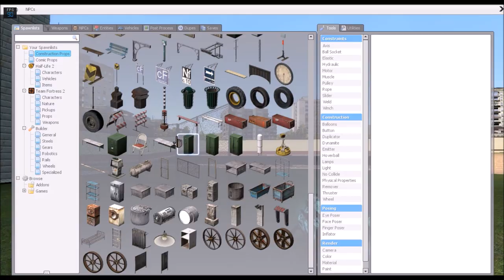Where I've Been Lately!